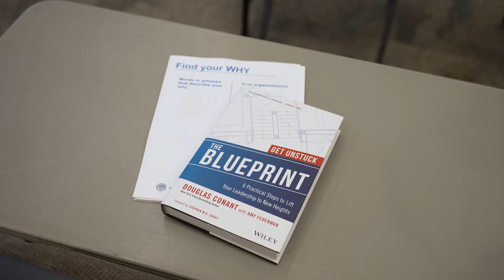One Utah Summit Leadership Day 2021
The 2021 summit featured a newly-added Leadership Day devoted to "Lifting the Leader in You." The day kicked off with a panel couch conversation with Governor Cox about where leadership begins, and included a keynote address about leading with creativity, kindness and inclusion with Janice Brooks, chairwoman of the Utah Humanities Council. Breakout sessions focused on a variety of topics featuring various leadership topics and skills development opportunities. The day was hosted by SUU Community and Professional Development.